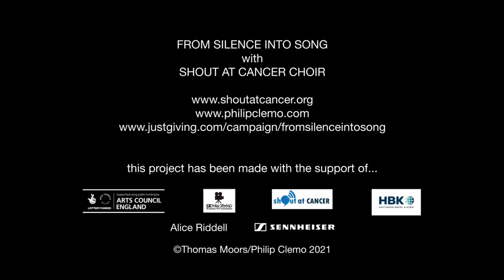The Tree Chatterers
This digital artwork, from the project "From Silence Into Song' premiered on World Cancer Day, February 4th, 2021.

We hear sounds from extraordinary trees that survived an atomic bomb: amazingly over 200 trees survived the destruction of Hiroshima and Nagasaki, including a Weeping Willow less than 400m from the blast epicentre.

Many of the Hibakujumoku (Survivor Trees) are still alive today and continue to be a symbol of overcoming adversity. We recorded their sounds using highly sensitive Brël & Kjaer sensors at the exact time of the bomb detonations 75 years earlier.

This 'choir of trees' comes together with a choir of cancer survivors, who have learnt to sing after the removal of their voiceboxes. It is an evolving, enthusiastic and ulltimately inspirational chatter.

'From Silence Into Song' is a collaboration between Shout at Cancer and film-maker/composer Philip Clemo.

Shout at Cancer is the world's only charity specialised in speech training with music after laryngectomy, the surgical removal of the voice box, following throat cancer.

This project has been made with the generous support of Arts Council England, Hottinger Brüel & Kjaer, Sennhesier and Alice Riddell.